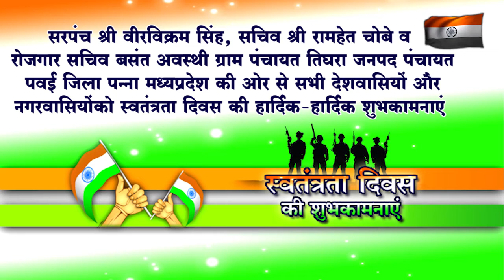News29India#Pawai Scroll 07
सरपंच श्री वीरविक्रम सिंह, सचिव श्री रामहेत चोबे व रोजगार सचिव बसंत अवस्थी ग्राम पंचायत तिघरा जनपद पंचायत पवई जिला पन्ना मध्यप्रदेश की ओर से सभी देषवासियों और नगरवासियों को स्वतंत्रता दिवस की हार्दिक-हार्दिक शुभकामनाएं